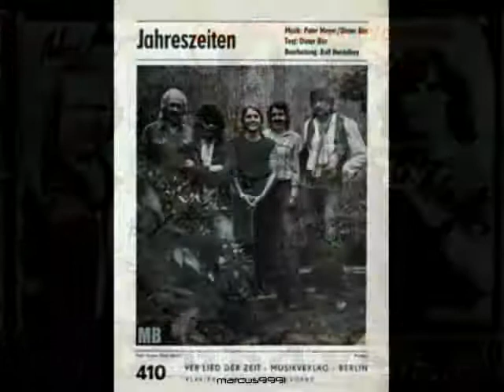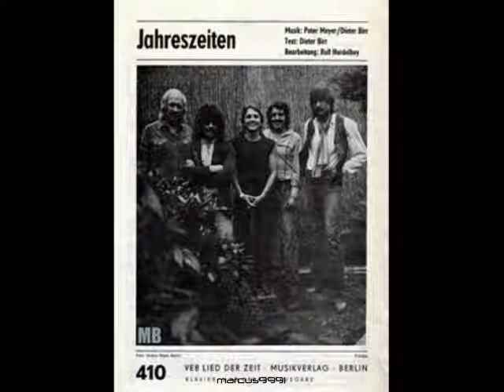Puhdys - Sterne verspäten sich nie (1977)